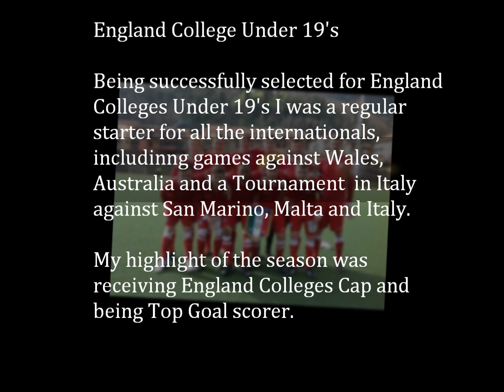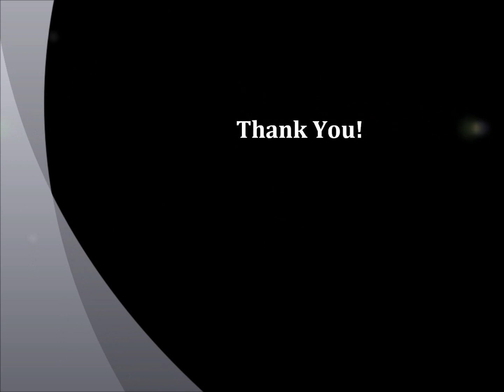Toby Hilliard Soccer